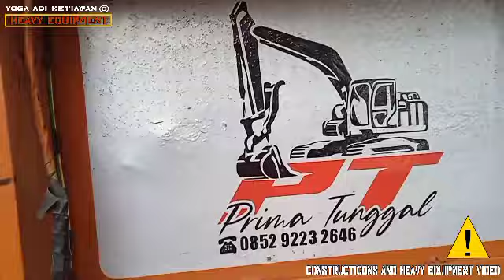Self Loader HDL136PS Trucks Unloading Mini Excavator Komatsu PC75UU.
Semua tentang alat berat pekerjaan kontruksi.

Enjoy my costum video.

PRIMA TUNGGAL
Self loader Purworejo Jawa Tengah.

Sepesialis Video &Foto Heavy Equipment.

*Self loader Mitsubishi HDL136 ps
*Komatsu pc75uu Mini Excavator
*Original video By Yoga Adi Setiawan ©
*New information
*No compilation mixing
*Best video Concept
*Enjoe my costum video
*HD video

cameraman & Editing Camera Yoga Adi Setiawan
Arif Setiawan